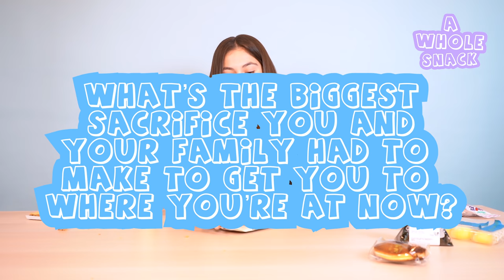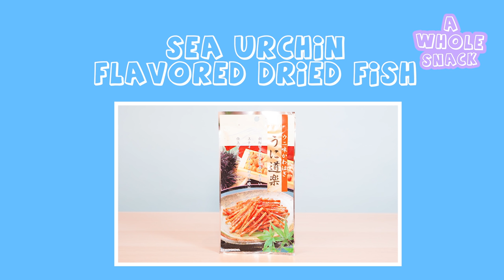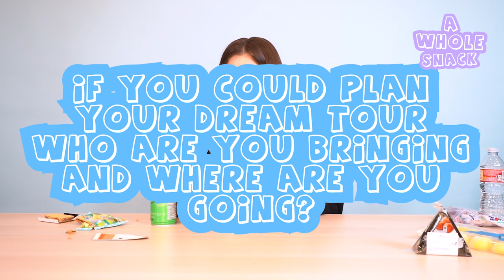Destiny Rogers- Asia Dream Tour, Dream Casino Date w/Billie Eilish, & being a Tomboy | A Whole Snack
Follow Destiny Rogers